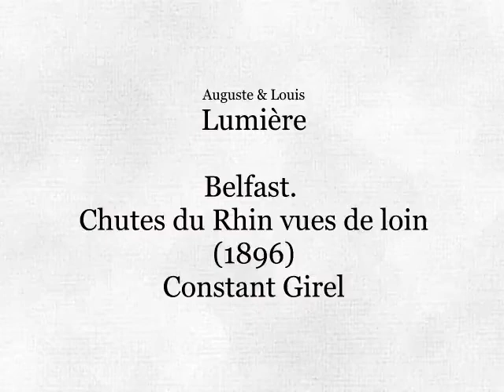Chutes du Rhin vues de loin (film dei fratelli Auguste e Louis Lumière),del 1896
Trama
Louis Lumière, documenta in Svizzera (Neuhausen am Rheinfall), una barca con degli uomini che avanza vicino alle Cascate del Reno.